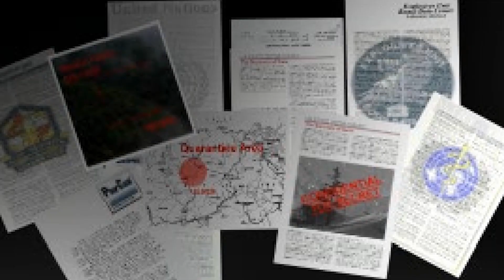"Underrated PlayStation Series" - Syphon Filter PS1 Retrospective Review (Game Development/Analysis)